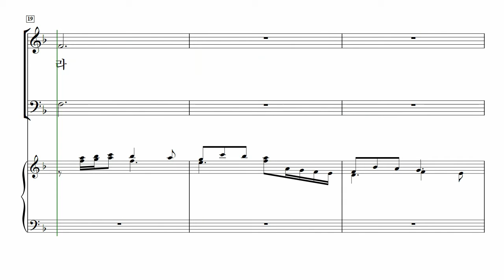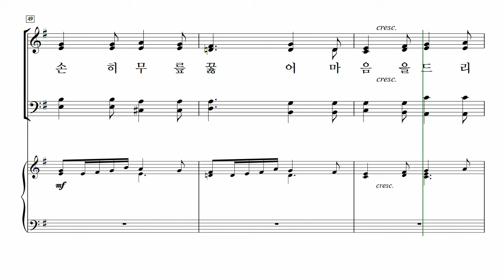[중앙아트] 비전성가 7집 24. 논 밭에 오곡백과 - 베이스 MIDI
24. 논밭에 오곡백과 – Lloyd Larson 곡